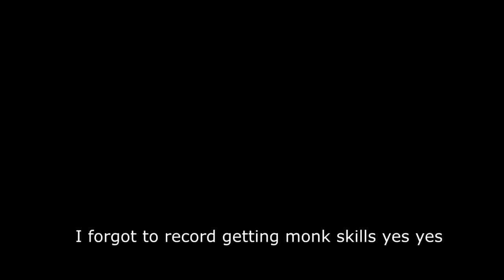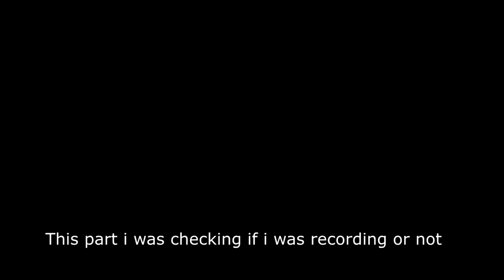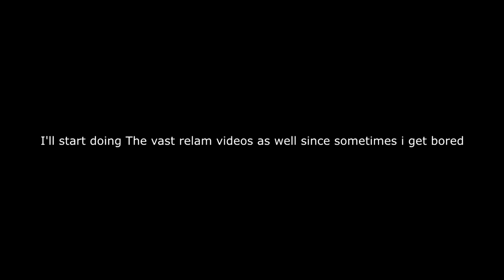Dragon sage progression